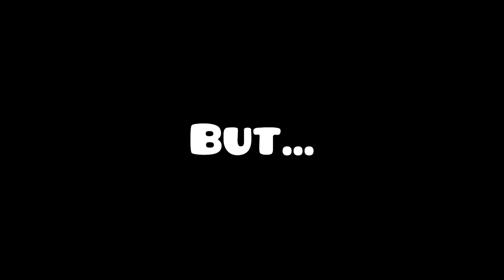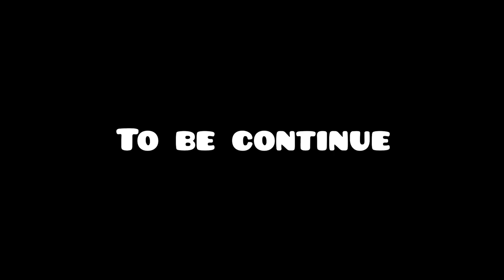My First 2.2 Platformer Experience (The Tower) | Geometry Dash 2.2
Geometry Dash 2.2 Update is finally here!
So i tried the 2.2 Platformer mode for the first time in my life, The Tower!